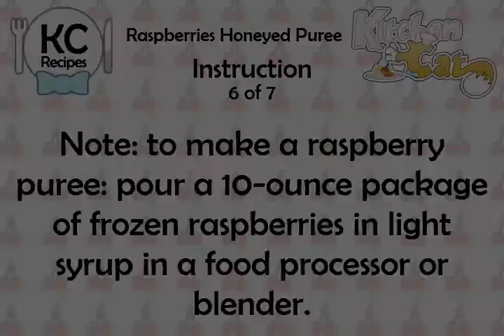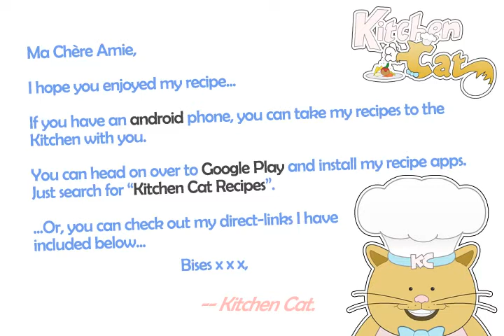Raspberries Honeyed Puree - Kitchen Cat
★ Kitchen Cat ★ Raspberries Honeyed Puree Recipe.
For this recipe you will need:
✰ ✰ ✰ ✰ ✰ INGREDIENTS ✰ ✰ ✰ ✰ ✰
1/2 c : Raspberry Puree
2 tb : Honey
1/2 pt : Red Raspberries
1/2 pt : Golden Raspberries